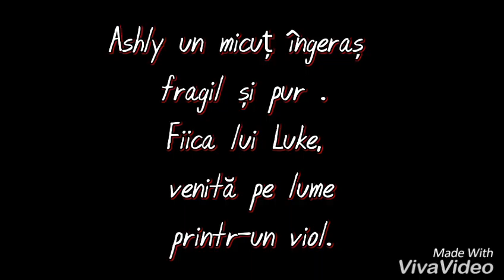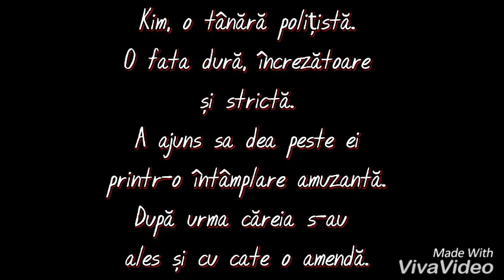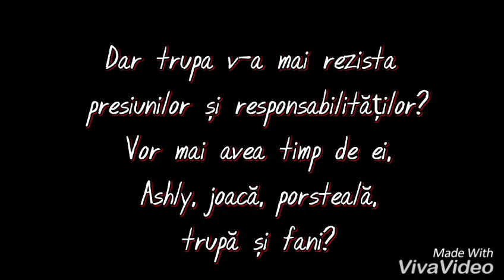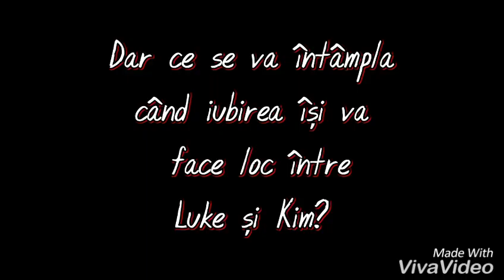Trailer - Tătic din întâmplare! ( Disponibil pe Wattpad )